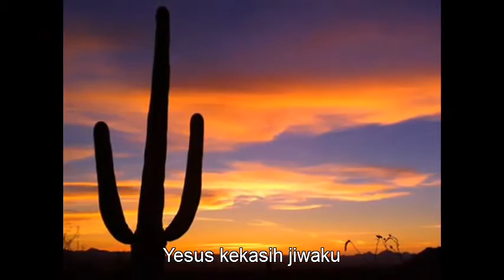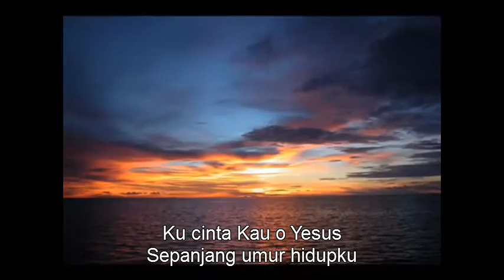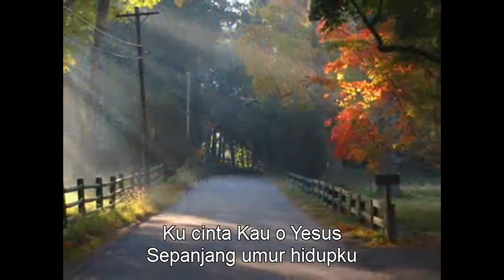Kucinta Kau - Djohan Handojo